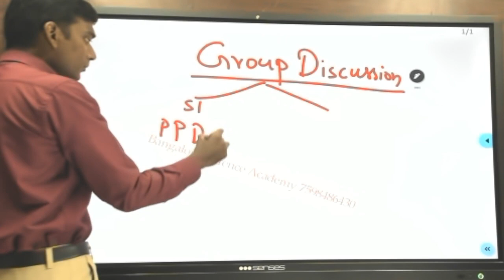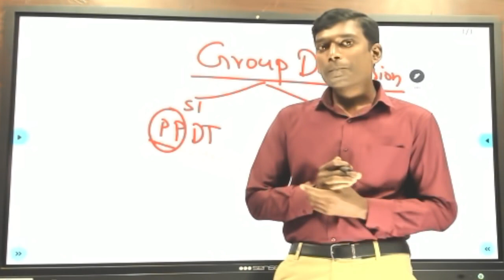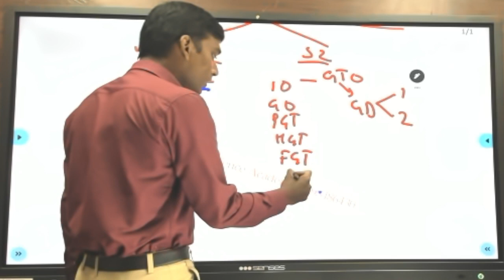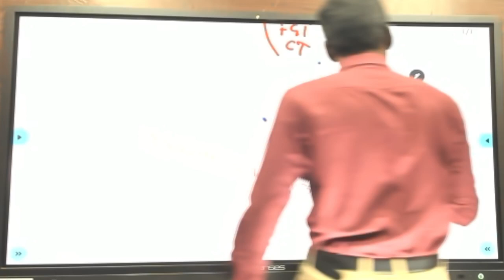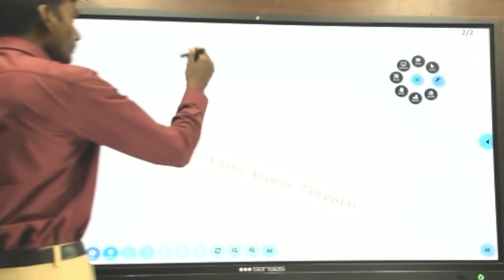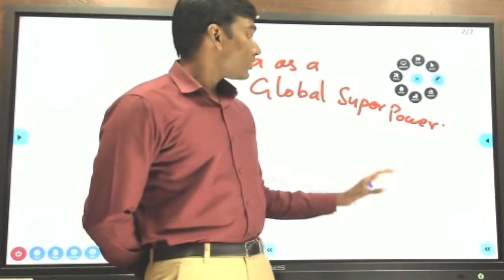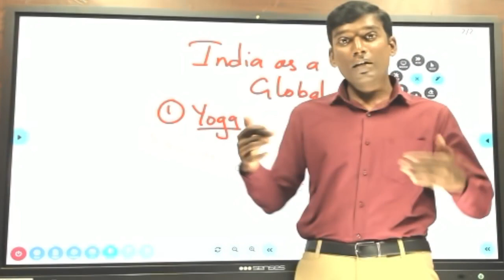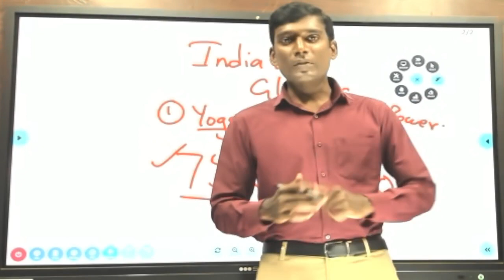"Cracking SSB Interviews: Tips and Insights for Tamil Students"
🌟 Are you a Tamil student aspiring to join the armed forces? 🇮🇳

Join us in this insightful video where we unravel the secrets to success in the SSB (Services Selection Board) interview, tailored specifically for Tamil-speaking candidates. 🛡️

In "Cracking SSB Interviews: Tips and Insights for Tamil Students," we provide valuable guidance, practical advice, and a step-by-step breakdown of the SSB interview process. 📚

🔹 Discover proven strategies for acing the psychology test.
🔹 Learn how to tackle the Group Discussion and Group Tasks with confidence.
🔹 Get insider tips on personal interviews and effective communication.
🔹 Understand the Dos and Don'ts during the SSB interview.

Our expert panel, composed of experienced SSB trainers and successful candidates, will share their wisdom and experiences to help you shine in your SSB interview and achieve your dream of serving the nation. 🌠

Don't miss out on this essential resource designed to empower Tamil students on their journey towards a rewarding career in the armed forces. 🌟🇮🇳